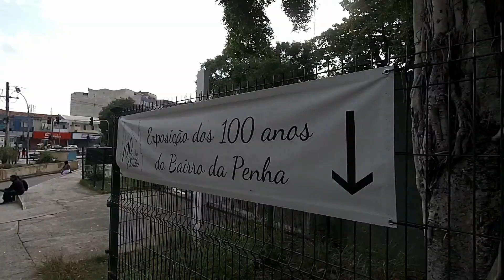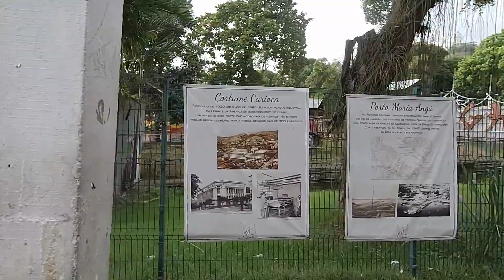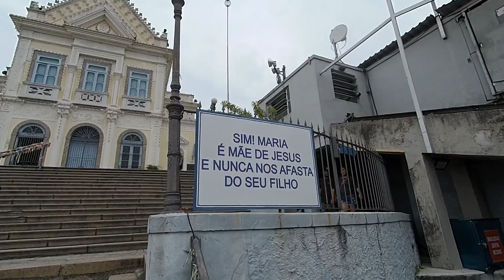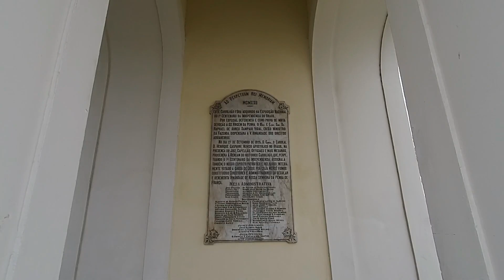Igreja Da Penha - Rio de Janeiro (BR)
Inaugurada em 1728 o Basílica Santuário de Nossa Senhora da Penha popularmente conhecida como Igreja da Penha, está localizada no bairro que se dá o nome ao local, Penha.

Erguida no alto de uma pedra, têm um dos melhores pontos panorâmicos da cidade do Rio de Janeiro, mas um Rio diferente, aquele que você não vê em sites e filmes, ainda.

Você pode subir até o Santuário de moto táxi, uber ou pelo bondinho disponibilizado pela própria igreja, é totalmente gratuito.

Ela é uma igreja católica do século XVII (17) com 111 metros de altura e 382 degraus, muitos fiéis a utilizam para pagar promessas. O Santuário era uma pequena capela que foi desenvolvida e reformada com o passar dos anos;

O estilo Neoclássico predominava a cidade do Rio em 1860, na mesma época da última reforma da Igreja. Foram acrescentados outros estilos como Neogótico Romântico e diversas influencias arquitetônicas, logo, é caracterizada pelo estilo eclético;

Horário: 07h às 18h | Estacionamento gratuito
Largo da Penha, 19 - Penha, Rio de Janeiro - RJ, 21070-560